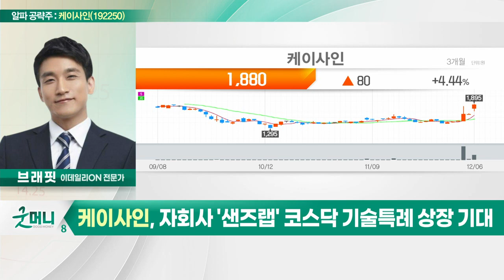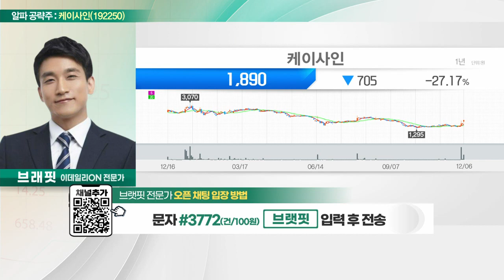케이사인(192250)... 자회사 '샌즈랩' 코스닥 기술특례 상장 기대_알파 공략주 (20221206)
- 시스템·콘텐츠 정보유출 보안 등 사업 영위
- 자회사 '샌즈랩' 코스닥 기술특례 상장 기대
- 국내 1호 사이버 위협 인텔리전스 기업